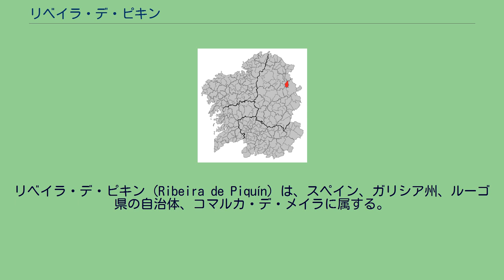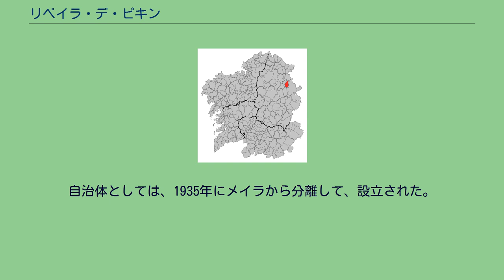リベイラ・デ・ピキン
リベイラ・デ・ピキン（Ribeira de Piquín）は、スペイン、ガリシア州、ルーゴ県の自治体、コマルカ・デ・メイラに属する。
ガリシア統計局によれば、2011年の人口は654人（2010年：664人、2009年：687人、2007年：742人、2006年:771人、2005年:785人、2004年、810人、2003年:827人）。
住民呼称は、ribeirego/-a。
カスティーリャ語による表記はRibera de Piquín（リベーラ・デ・ピキン）。
リベイラ・デ・ピキンは、ルーゴ県の北東部に位置、県都ルーゴの北東およそ50kmに位置する。
コマルカ・デ・メイラに属する。
北から南にかけてア・フォンサグラーダと、南西部はバレイラと、西はポルとメイラの各自治体と接している。
自治体中心地区はサン・シュルショ・デ・ピキン教区のオ・チャオ・デ・ポウサドイロ地区。
リベイラ・デ・ピキンはア・フォンサグラーダ司法管轄区に属す。
リベイラ・デ・ピキンは1833年まではアストゥリアス地方に属していた。
自治体としては、1935年にメイラから分離して、設立された。
自治体首長はガリシア国民党（PPdeG）のサビーノ・ディアス・フェルナンデス（Sabino Díaz Fernández）、自治体評議員はガリシア国民党：4、ガリシア社会党（PSdeG-PSOE）：3となっている（2011年5月22日の自治体選挙結果、得票順）。
リベイラ・デ・ピキンは5つの教区に分けられている。